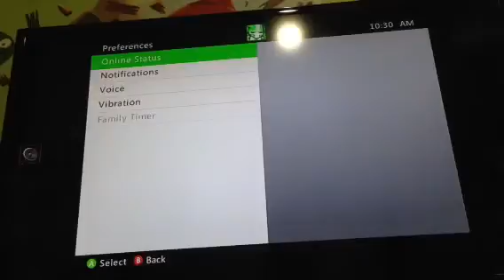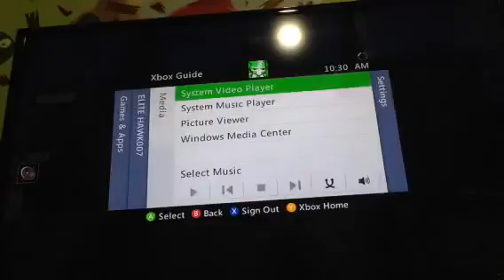Black Ops Three!|B03